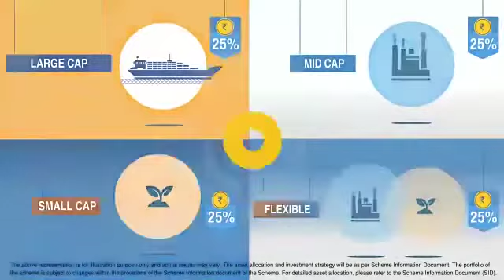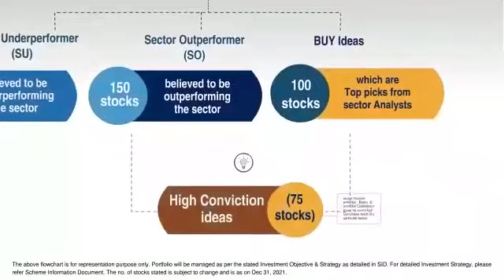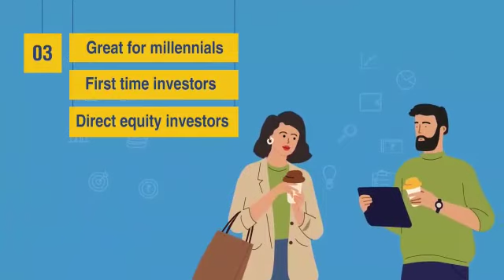SBI mutual fund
click the below link to invest in sbi multicap fund NFO
If you face any difficulty whatsApp me @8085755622